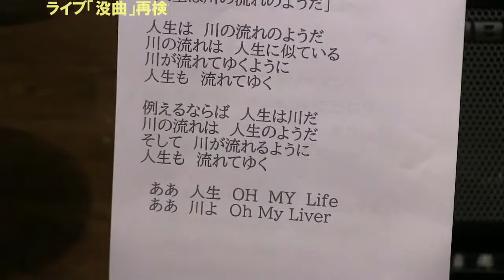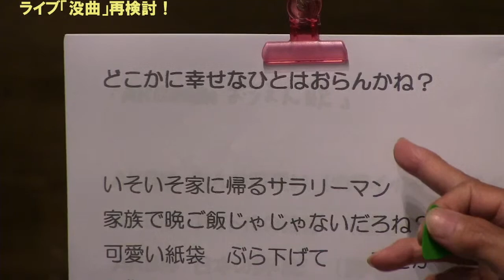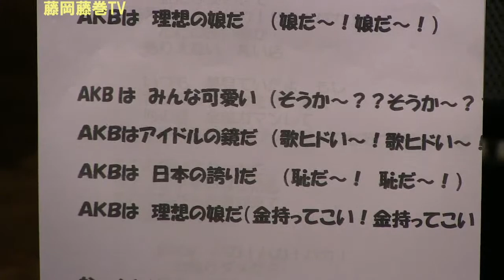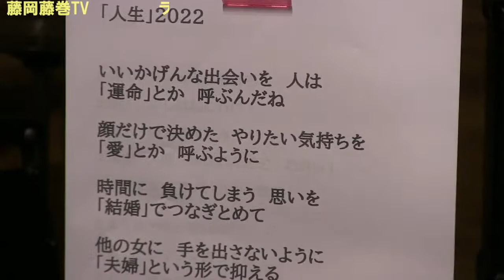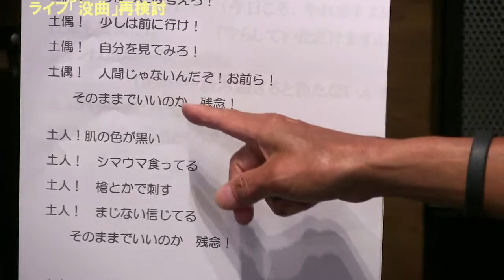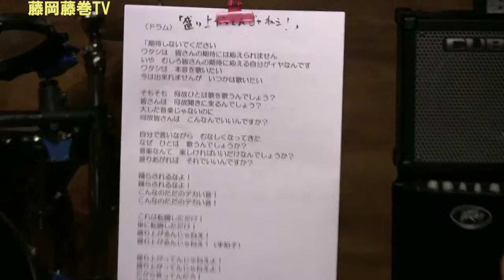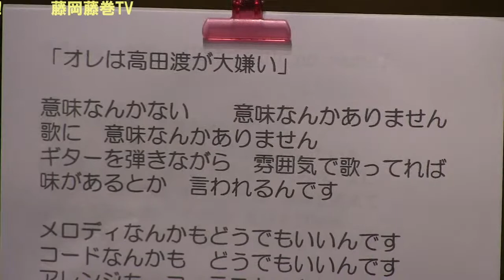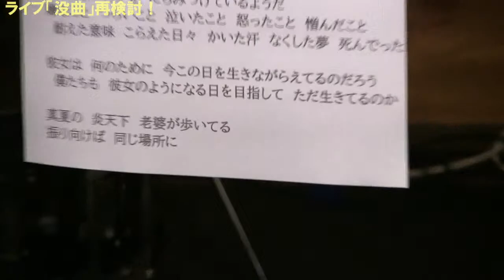藤岡藤巻TV 2022年9/26（月) ライブ「没曲」再検討会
2022年9/26（月）